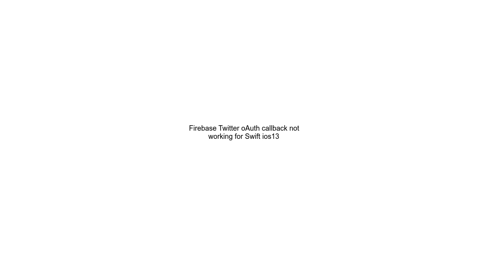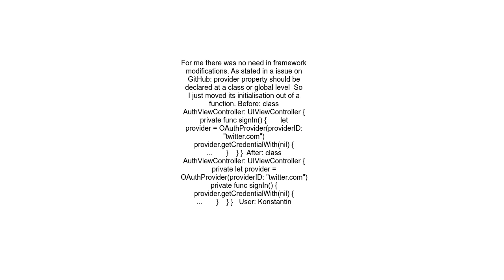Firebase Twitter oAuth callback not working for Swift ios13